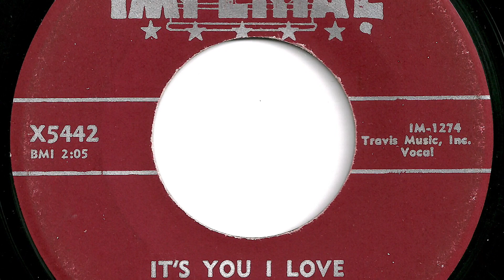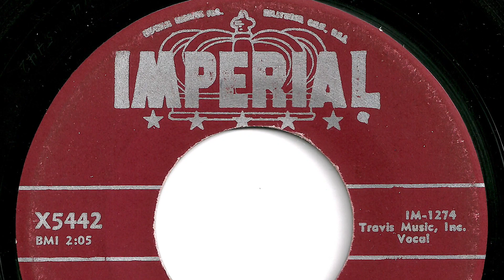Fats Domino - "It's You I Love"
Record released in 1957.   Imperial  X5442.